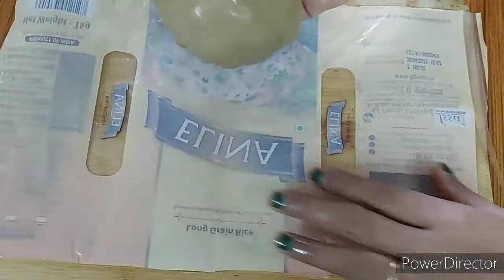जन्माष्टमी स्पेशल मिठाई 🙏❤️🙇 आसान तरीका से हलवाई स्टाइल में टिप्स एंड ट्रिक के साथ बनाए🙏❤️👌🏻